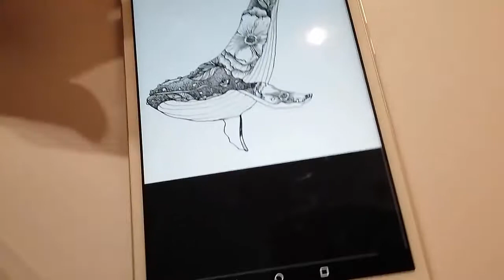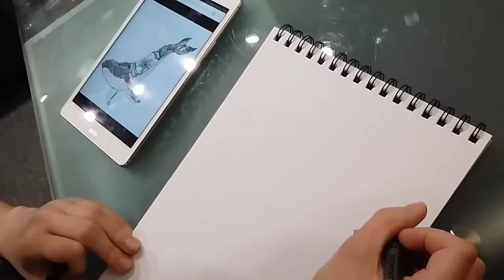Fineliner Pens Black Micron Pens and Brush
Fineliner Pens Black Micron Pens and Brush for Art, Technical Drawing, Writing, Scrapbooking & Calligraphy - Smooth Anti-Bleed & Water Proof Black Pen with 9 Different Tips - 100% Money Back Guarantee (Set of 18)